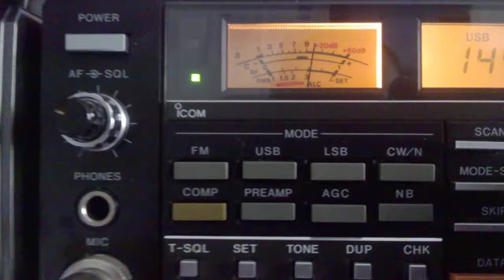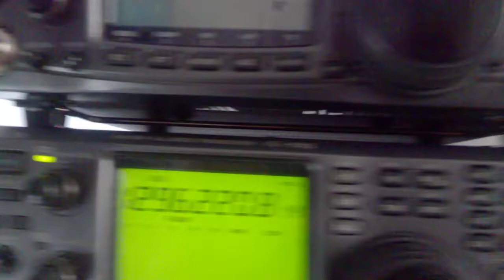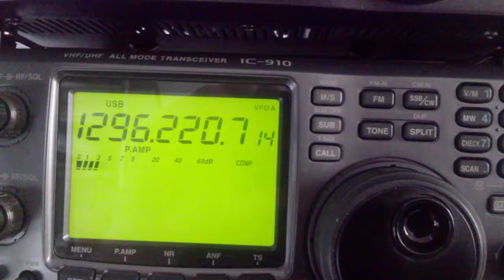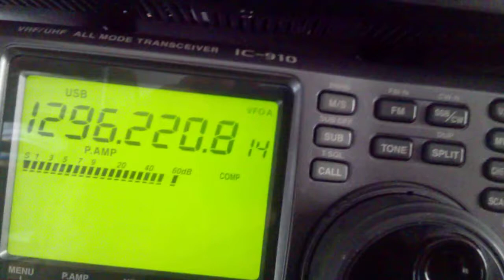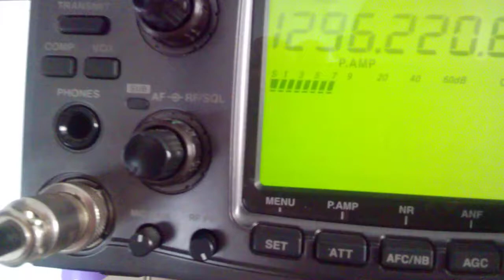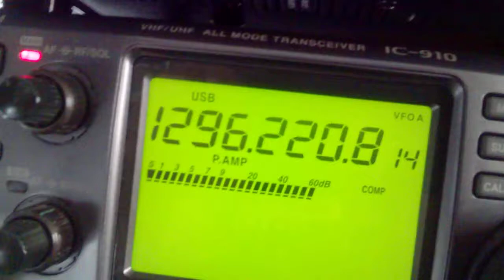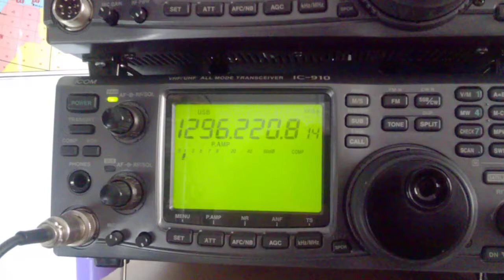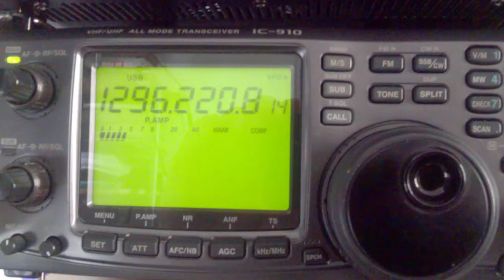EA2TZ Ic 275h 2x17 ele ic 910 67 ele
EA2TZ on 2m ssb/ 23 cms